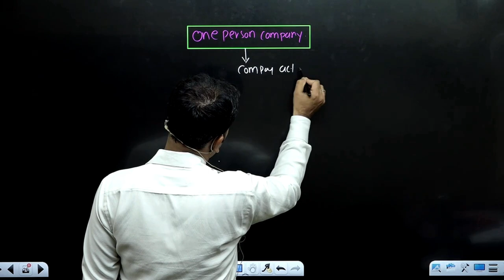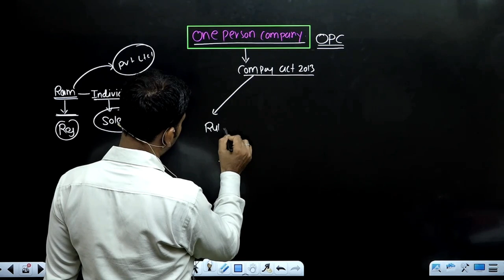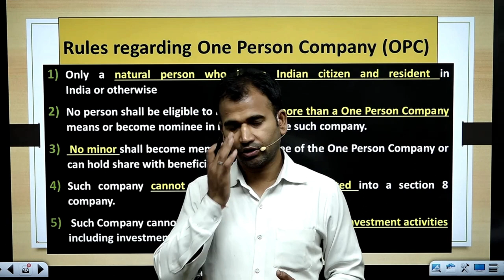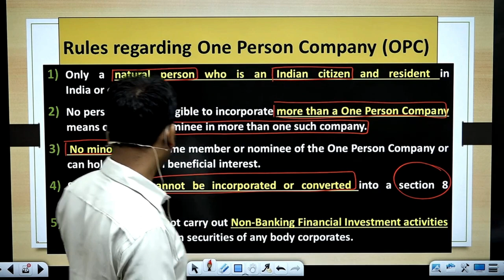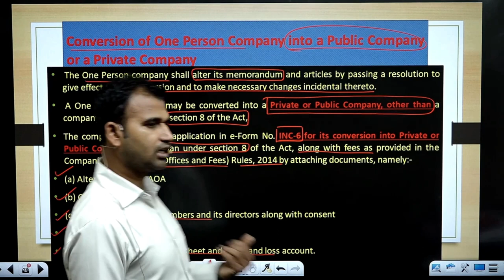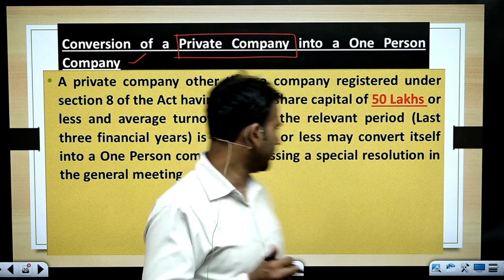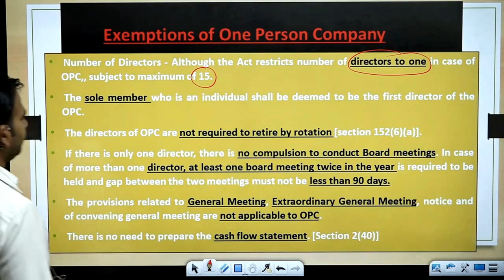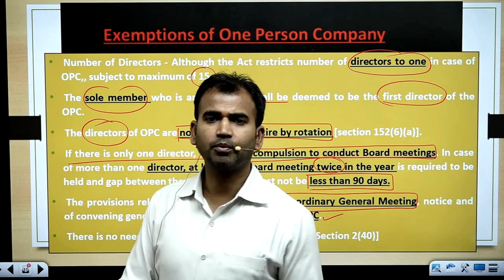One person company | Company law for bcom | part 4 | bcom class | By Anuj sir